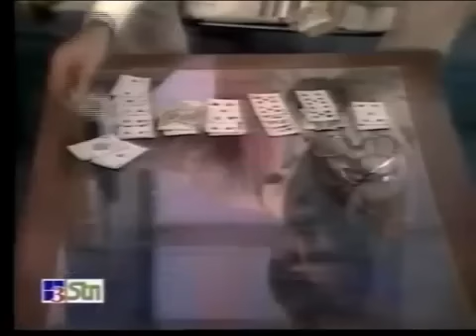Samundar EP 14